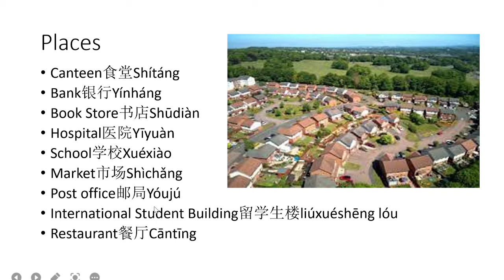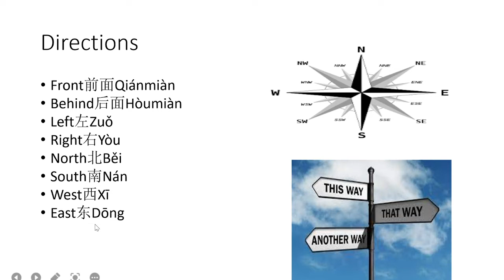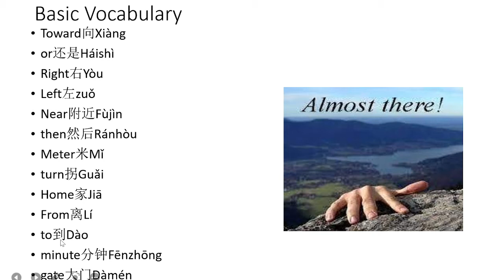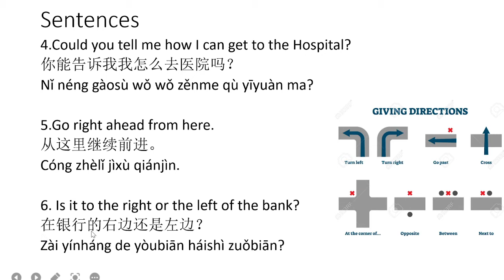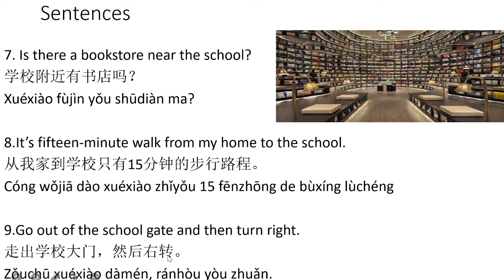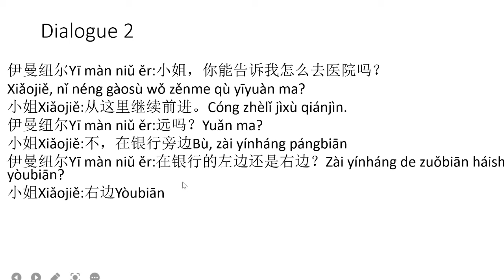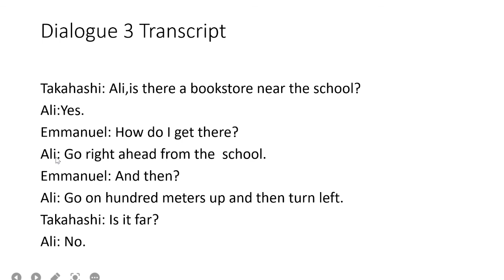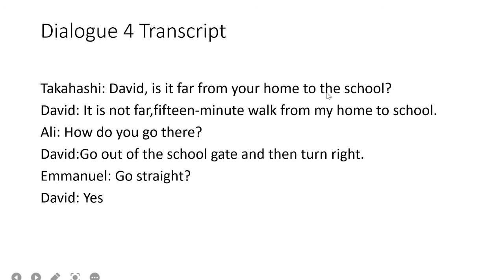HSK LEVEL 2 LESSON 1